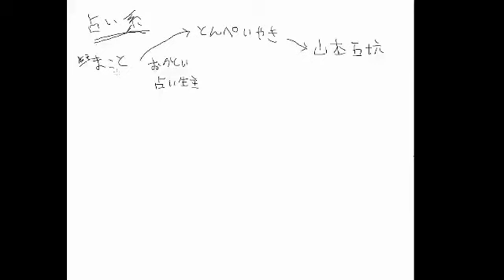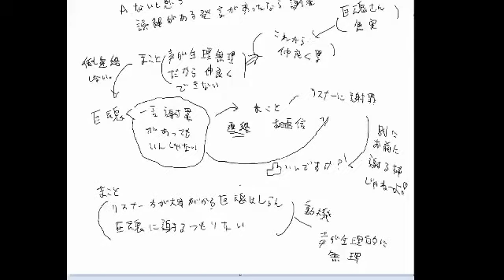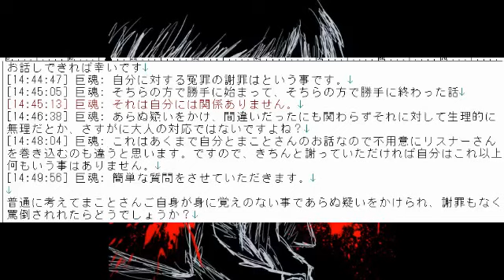ニコ生 わかる範囲で事情説明 占い師達の憂鬱編1